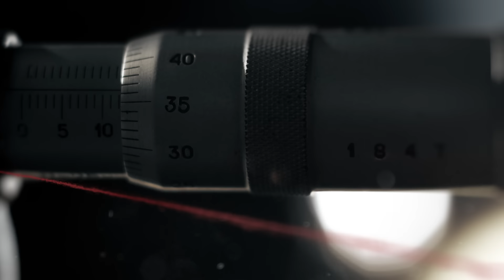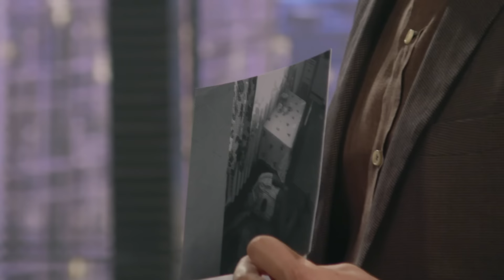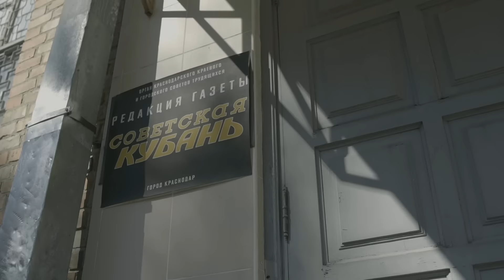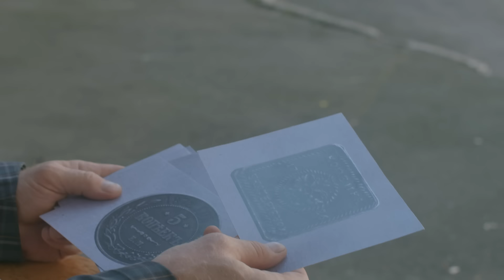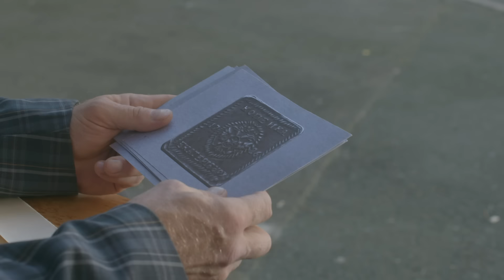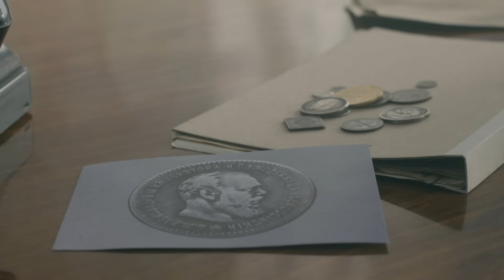Хибний маячок | Вещдок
Доцента Степана Гурского нашли тяжело раненным в собственной квартире: он получил удар кухонным ножом в грудь. Мужчину не смогли спасти, он скончался по дороге в больницу. Брат убитого рассказал: незадолго до смерти Степана на его машине кто-то нацарапал слово «тварь»… Кроме того, из квартиры доцента пропала коллекция монет, которая считалась самой дорогой в городе…